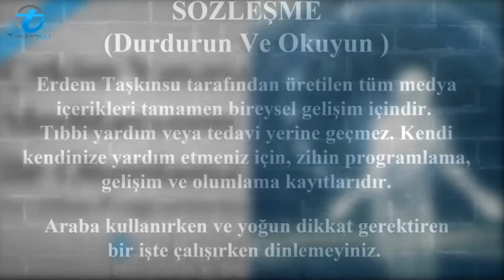Çekim Yasası Meditasyonu, Olumlamalar Ve Çekim Yasası Uygulaması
Çekim Yasası Bilinçaltında Nasıl Uygulanır Diye Merak Ediyorsan Çekim Yasası Meditasyonunu kendi kendine yapabilmen için hazırladım.

Çekim yasası nasıl çalıştığı ilgini çekiyor olabilir ve çekim yasasının maddelerini uygulamak istiyorsan bu video sana göre, umarım çekim yasası meditasyonundan memnun kalırsınız...

Diğer Meditasyonlarımızı Çekim Yasası İle Alakalı Çünkü ;

Çekim yasasında en önemli kriterlerden biriside frekansımızın yüksek olmasıdır ve bunu  pozitif bir zihin gücüyle sağlarız.
Eğer istersen aşağıdaki pozitif düşünce gücü meditasyonunu dinlemeni tavsiye ederim.

Çekim yasası ile ilgili bir çok kitap ve video var ancak çoğu kişinin problemi çekim yasasını uygulamak ve yaşamında biran önce tezahürünü gerçekleştirmek.

Kişisel Gelişim İle İlgili 3 Adet Ücretsiz E-Kitap Yazdım (Hafıza, Hızlı Okuma, Kendine Koçluk )

Hergün yeni bir farkındalık için ;